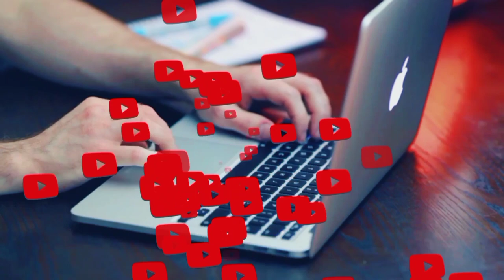Top 10 Must-Visit Swiss Destinations | Switzerland Travel Tips 2023 | Swiss Alps 😱@ROADCATION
Your Queries -

10 best places to visit in switzerland
switzerland travel cost from india
switzerland travel vlog malayalam
switzerland travelling desi
switzerland travel vlog hindi
switzerland travel video
switzerland travel pass
switzerland travel expenses from india
swiss alps 4k
swiss alps train ride
swiss alps drive
swiss alps roller coaster
swiss alps village
swiss alps vlog
swiss alps music
swiss alps train ride 4k
swiss alps road trip
swiss alps switzerland
Beautiful switzerland
beautiful switzerland village
beautiful switzerland 4k
beautiful switzerland village view in zürich mathanragini cookingchannel
beautiful switzerland shorts
beautiful switzerland video
beautiful switzerland status
beautiful switzerland whatsapp status
beautiful switzerland train
beautiful switzerland view
beautiful switzerland girl
alps in switzerland
alps train ride in switzerland
mountain alps in switzerland
alps switzerland 4k
skiing the alps in switzerland
hiking the alps in switzerland
best alps in switzerland
Waterfall in switzerland |
waterfall in switzerland town
waterfall in switzerland
largest waterfall in switzerland
switzerland waterfalls
snowfall in switzerland 2023
snowfall in switzerland
heavy snowfall in switzerland
snowfall in bern switzerland
beautiful snowfall in switzerland

Video Footage -

Pixels.com
Pixabay